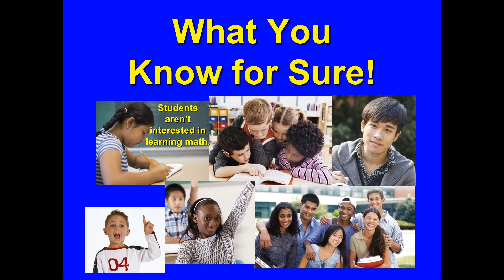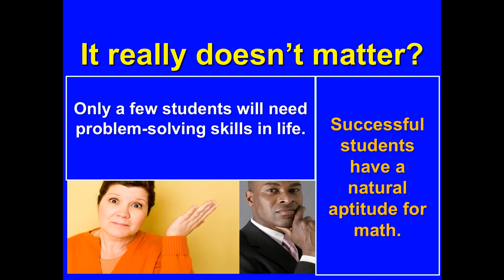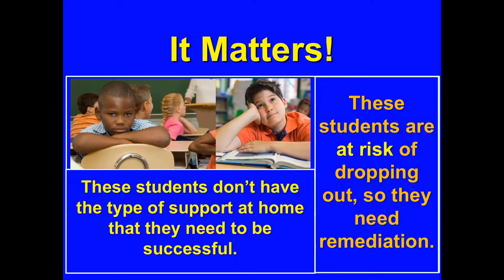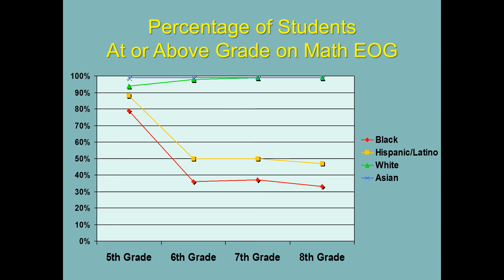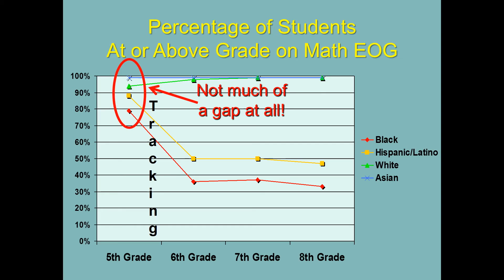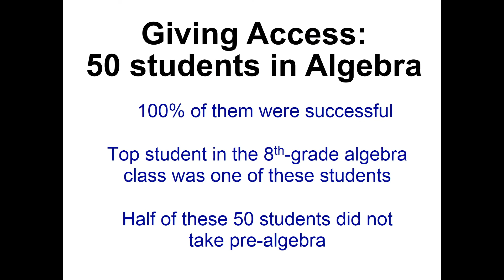What You Know For Sure!: Lee V. Stiff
Lee V. Stiff gives a talk on April 15, 2016, called “What You Know For Sure!” at the Math Forum Ignite event at the 2016 NCTM Annual Meeting in San Francisco, CA.